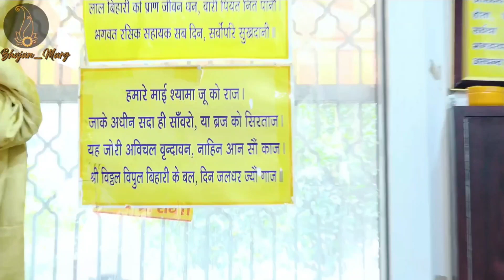श्रीजी मेरी हैं बस मेरी ! भजन हो न हो आश्रय केवल और केवल श्रीजी का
For More Video of Satsang and Ekantic Vaartalaap of Pujya Maharaji's :-